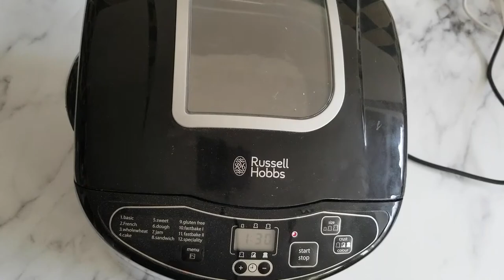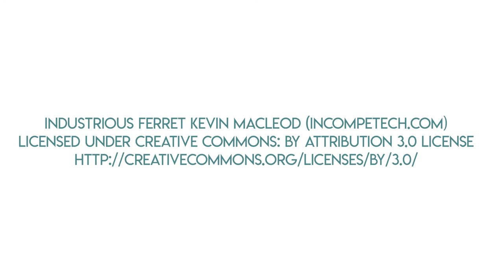Auntie Anne's Pretzel Recipe (Made with a Bread Machine)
Use your bread machine to do the hard work making this copycat Auntie Anne's pretzel recipe!  Get all the details, including a free, printable, one page version of the recipe on the blog